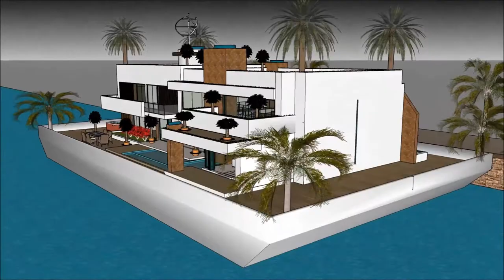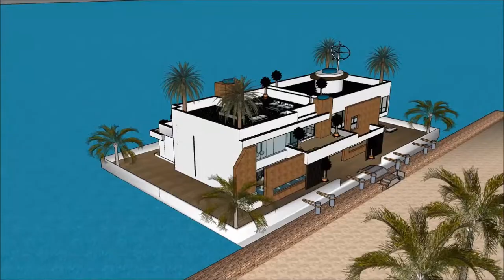Haus in sketchup sketchup modernes haus Waasserhaus luxus haus tour immobilie in spanien kaufen in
The floating house villa houseboatzania launching an innovative high-end luxury yacht floating house villa mansion home design potentially as a display of exhibition of the Haus in sketchup   sketchup modernes haus Waasserhaus luxus haus tour immobilie in spanien kaufen in.

The collection of the Floating house villa houseboatzania concept of Haus in sketchup   sketchup modernes haus Waasserhaus luxus haus tour immobilie in spanien kaufen in consists of high luxury and architectural art pieces in minimalism combined with living on the waterfront of the harbour.

The floating house villa mansion yacht design has the basis to sustain living with high standards and contemporary structural design - Haus in sketchup   sketchup modernes haus Waasserhaus luxus haus tour immobilie in spanien kaufen in with numerous of prospects for excessive living and
celebrating the desire of life worldwide: